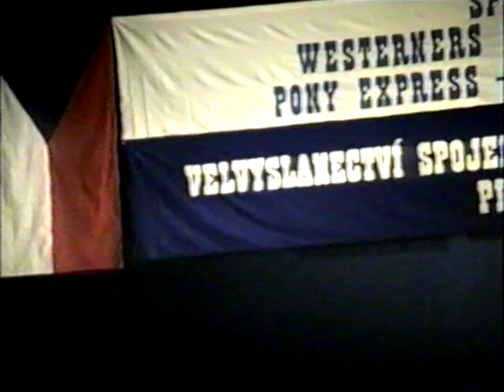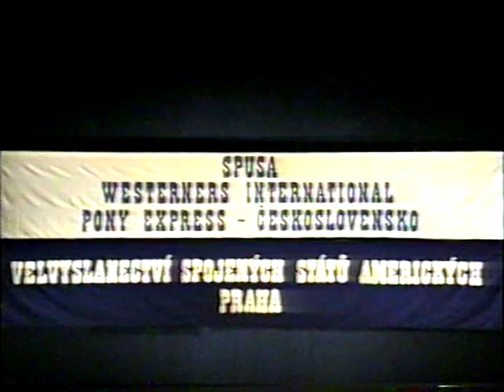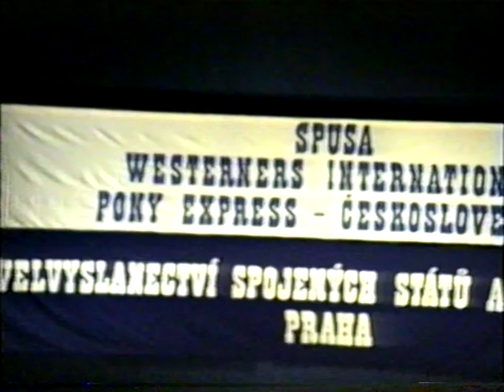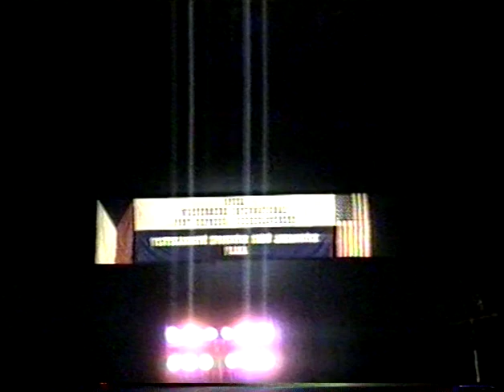Sam Bush, John Cowan, Laurie Lewis & Nick Forster in Prague 1990